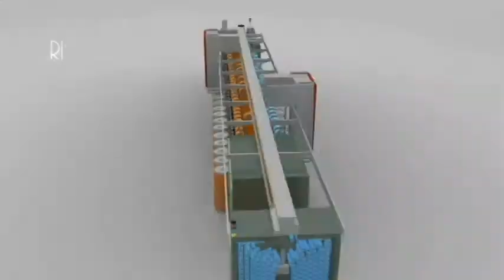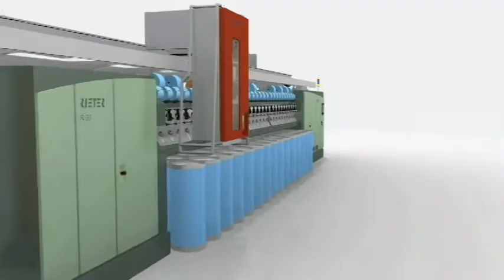RIETER R66 OE SPINNING MACHINES | Switzerland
| rieter textilemachines - RIETER R66 OE SPINNING MACHINE FUTURE CONCEPT | AFRICASIAEURO

- RIETER R66 OE SPINNING TEXTILE MACHINE CONCEPT | AFRICASIAEURO

- Rieter s open end technology has marked a milestone with its R 66 OE spinning machine, and is today considered the No.1 OE spinning machine worldwide.

- Rieter Machineworks Maschinenfabrik Rieter AG has its headquarters in Winterthur Switzerland.

- Rieter develops and produces machines as well as integrated systems for the processing of natural and synthetic short staple fibers into yarns. Its management is located in Winterthur, its marketing, service and research & development.

- Right from the onset, established by its founding fathers in 1795, Rieter has been synonimous with high quality standards.

- These are valid for the entire global production network of Rieter. The ISO standards and certifications prove the commitment to quality and reliability.

- Its R66 Open end spinning machine has proven a star amongst Open End machines, and breaks records with regards to length and capacity output. Quality of the R66 is amazing, with lowest Cv rates at highest productivity.

- Rieter s R66 is the workhorse of OE spinning.
- Africasiaeuro markets predominantly Rieter equipment and its owners are accredited agents of Rieter.

- We take pride to represent the foremost and globally most sought textile machines manufacturer who enjoys top reputation.